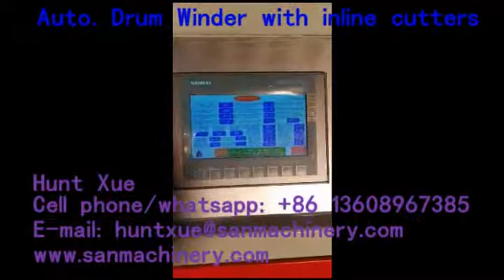Auto Drum Winder with inline cutters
Hunt Xue
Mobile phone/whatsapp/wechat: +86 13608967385